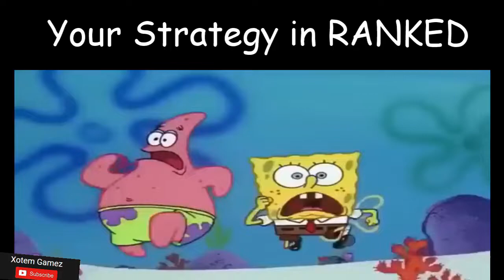Xeno SLANDER* Verse 🤣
Lots of SLANDER coming my way... Haters gonna Hate.. Quandale Slander verse Dingle Fart Knuckle Perdue